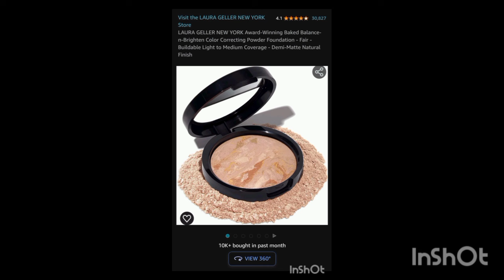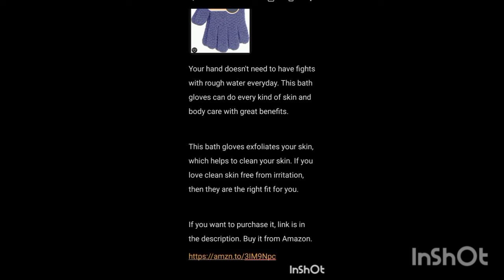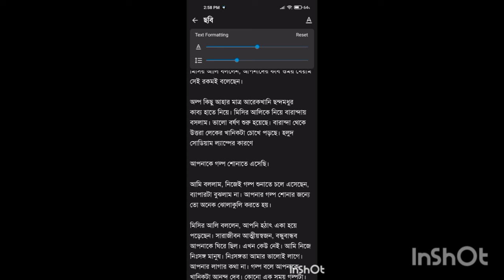Gaura Vs Kokila Enigma Dance/Why Gaura Hates Kokila So Much? Saath Nivaana Saathiya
KokilaBen (Kokila Modi)
GopiAhem (Gopi Ahem)
AhemModi (Ahem Modi)
MeeraAastha (Meera Aastha)
GauraKumari (Gaura Kumari)
Show-related Hashtags:

SNS [EpisodeNumber] (e.g., SNSE333 for Episode 333)

Gaea's Blessing Seeds - English Lavender Seeds

LAURA GELLER NEW YORK Award-Winning Baked Balance-n-Brighten Color Correcting Powder Foundation - Fair - Buildable Light to Medium Coverage - Demi-Matte Natural Finish

TIRTIR Mask Fit Red Cushion Foundation | Japan's No.1 Choice for Glass skin, Long-Lasting, Lightweight, Buildable Coverage, Semi-Matte, All Skin Types, Korean Cushion Foundation, (0.63 oz.), 23N Sand

IT Cosmetics Your Skin But Better CC+ Cream - Color Correcting Cream, Full-Coverage Foundation, Hydrating Serum & SPF 50+ Sunscreen - Natural Finish - 1.08 fl oz

Maybelline Super Stay Up to 24HR Skin Tint, Radiant Light-to-Medium Coverage Foundation, Makeup Infused With Vitamin C, 220, 1 Count

L.A. Girl Pro Coverage Liquid Foundation, White, 0.95 Fl Oz

Maybelline Instant Age Rewind Eraser Dark Circles Treatment Multi-Use Concealer, 122, 1 Count (Packaging May Vary)

Maybelline Lash Sensational Sky High Washable Mascara Makeup, Volumizing, Lengthening, Defining, Curling, Multiplying, Buildable Formula, Blackest Black, 1 Count

M. Asam Magic Finish Make-Up Mousse (1.01 Fl Oz) – 4in1 Primer, Foundation, Concealer & Powder With Buildable Coverage, Hides Redness And Dark Spots, Vegan, For Light To Medium Skin Tones

e.l.f. Power Grip Primer, Gel-Based & Hydrating Face Primer For Smoothing Skin & Gripping Makeup, Moisturizes & Primes, 0.811 Fl Oz (24 ml)